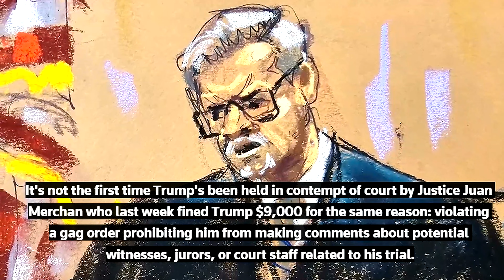Judge warns Trump of potential jail time for violating gag order